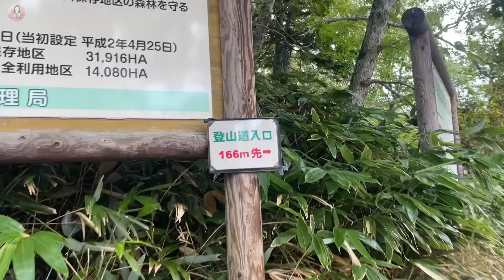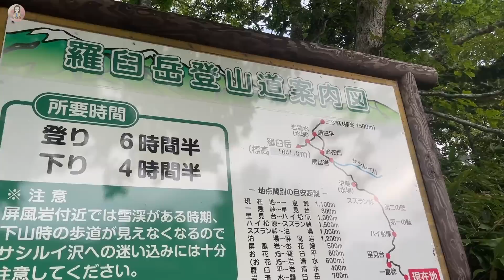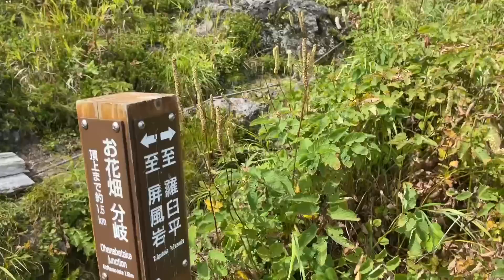【羅臼岳】ヒグマに注意しながら世界遺産知床の最高峰へ！山頂で奇跡起きる？！